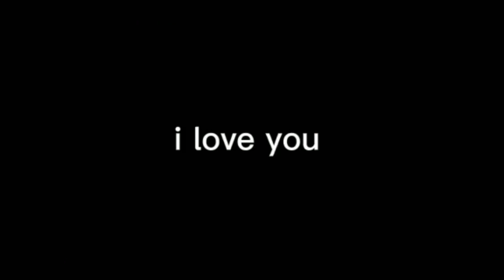MASHIHO Singing Parts in TREASURE Songs